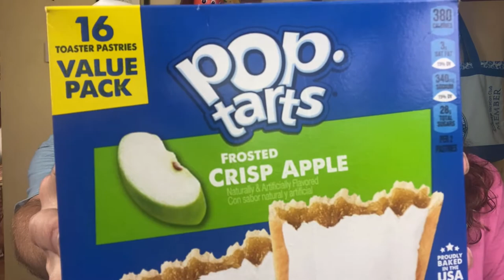Let's try some Pop-Tarts!!! (Closed)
In this video we wanted to do a taste test of some different Pop-Tarts.